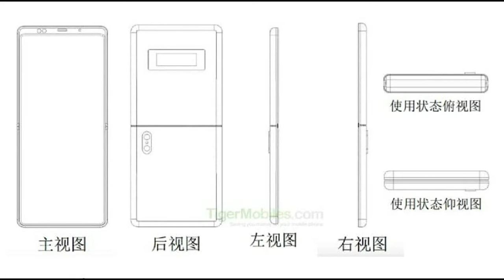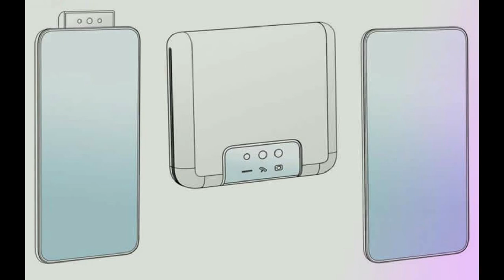Xiaomi Galaxy Z Flip (Mi Mix Flex) - First Look !!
Xiaomi is working on a deal to get hold of flexible displays in order to build its own clamshell folding smartphone, similar to the Galaxy Z Flip, and - reportedly - is bringing it to market towards the end of the year.